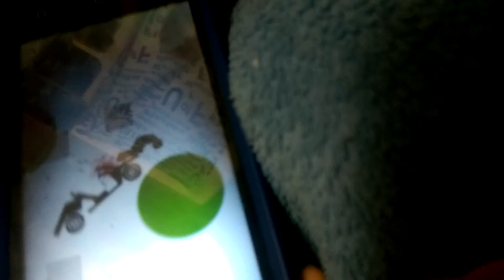Simiie pets can I be in ur wolf story?